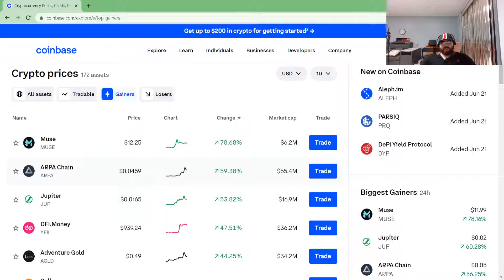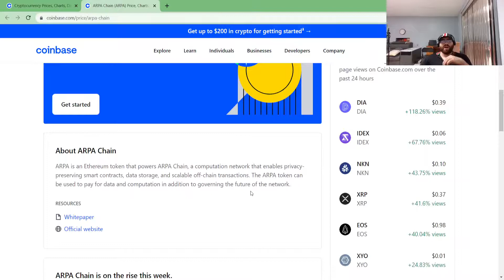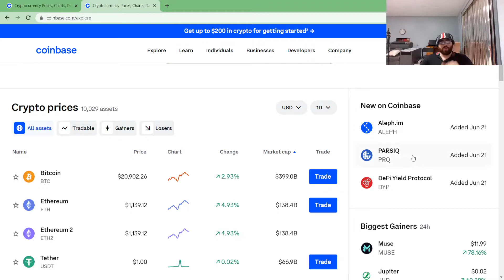ARPA Chain Crypto Doubled in price today! Quick Update for you guys!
Arpa chain (ARPA) crypto coin/token is up in price today! actually doubled in price in one day, so a lot of holders are selling today because of the climb in price!